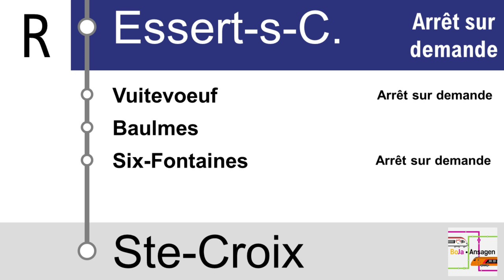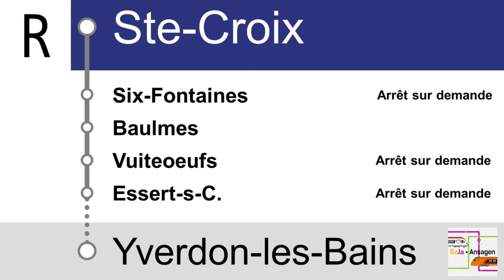Travys Ansagen | R Yverdon-les-Bains - Ste-Croix | BoJa Ansagen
Kurzbeschreibung:
Linie: R Yverdon-les-Bains - Ste-Croix
Takt: 30 Minuten
Fahrzeit: 35 Minuten
BoJa gibts nicht nur auf YouTube! Hier findest du BoJa auch noch:
Spotter Bovy
BoJa Ansagen, eine Tochtergesellschaft von Bahn- und Busansagen
Ich nehme mein Hobby nicht sehr genau, meine Mission ist es spass daran zu haben. Displays können Fehler enthalten und die Qualität muss nicht am besten sein.
Timestaps:
00:00 Yverdon-les-Bains Verabschiedung
00:18 Yverdon-les-Bains Begrüssung
00:34 Yverdon William Barbey (Halt auf Verlangen)
00:42 La Brinaz (Halt auf Verlangen)
00:47 Valeyres-sous-Montagny (Halt auf Verlangen)
00:54 Essert-sous-Champvent (Halt auf Verlangen)
01:00 Vuiteboeufs (Halt auf Verlangen)
01:06 Baulmes
01:12 Six-Fontaines (Halt auf Verlangen)
01:18 Ste-Croix Verabschiedung
01:36 Ste-Croix Begrüssung

01:52 Abspann